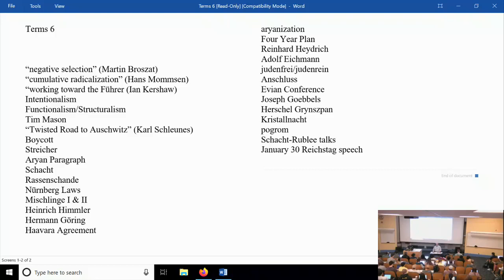January 28 - Christopher Browning lecture concluding Nazi Jewish Policy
In Winter 2020, the UW History Department was delighted to host renowned scholar Christopher Browning to teach an undergraduate course, entitled "Nazi Germany and the Holocaust." Sadly this was a COVID-shortened term, but nevertheless, we were fortunate to record most of the lectures, and are pleased to be able to share them here, with Dr. Browning's kind permission.